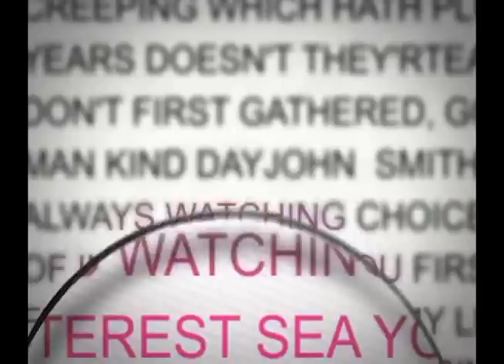Choice TV Profiles- Person of Interest- Thygeson Penn Joseph